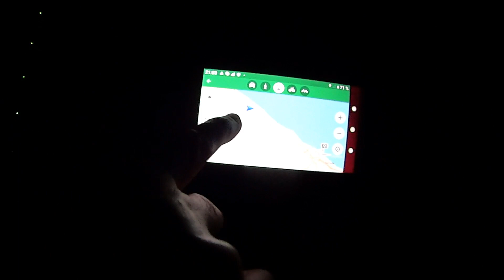Первая ночь в Испании